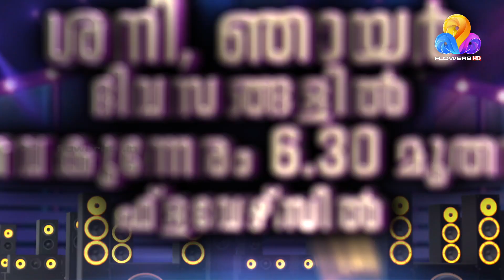വീട്ടമ്മമാർ അരങ്ങ് നിറയുന്ന അപൂർവ്വ സംഗീതവേദി 'Musical Wife Grand Finale'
വ്യത്യസ്ത ജീവിത വേഷങ്ങളിൽ നിറഞ്ഞാടുന്ന വീട്ടമ്മമാരുടെ പുതിയ പടയൊരുക്കം 'Musical Wife Grand Finale'

'മ്യൂസിക്കൽ വൈഫ് ഗ്രാൻഡ് ഫിനാലെ' ഇന്ന് ആരംഭിക്കുന്നു

ശനി, ഞായർ ദിവസങ്ങളിൽ വൈകുന്നേരം 6.30 മുതൽ ഫ്ളവേഴ്സിൽ